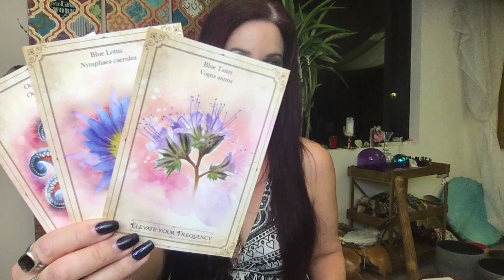New Moon Enchanted Plant Wisdom: Initiate Imagination (Pisces)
Join me for my February Pisces New Moon Ceremony, as we continue down the enchanted path of plant wisdom! 🌱

The New Moon in February is in Pisces —  the sign of dreams, inspiration, vision, compassion, unity, and spiritual awareness ✨ ♓️ Our New Moon theme for  February is "I Initiate Imagination" and we’re working with Blue Lotus, Blue Tansy, and Octopus as our teachers. These three teachers will help you initiate imagination through their unique gifts, wisdom, and vibrations.

I hope you’ll fall in love with plant medicine in a new, deeper way this year! 🌿

For more magic, follow Sage Goddess online!